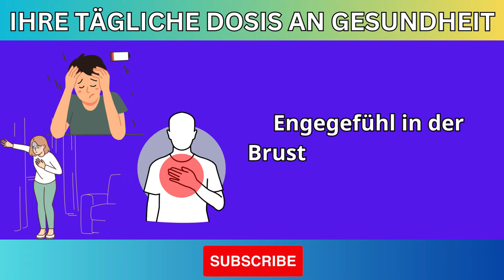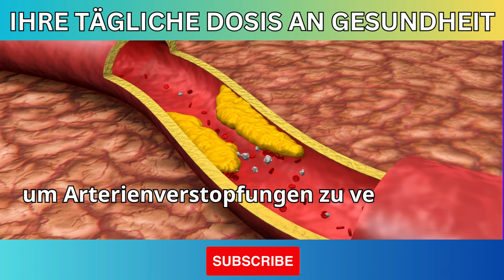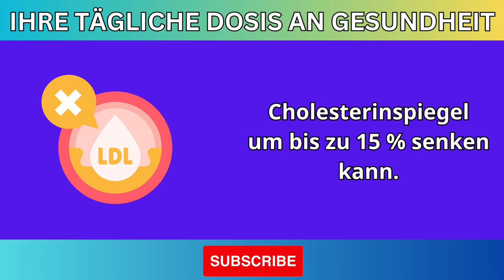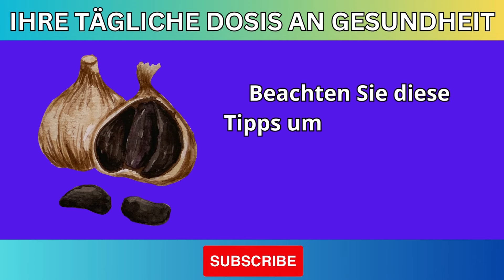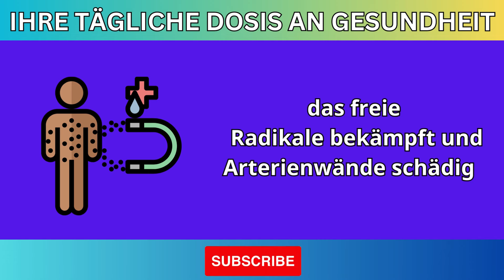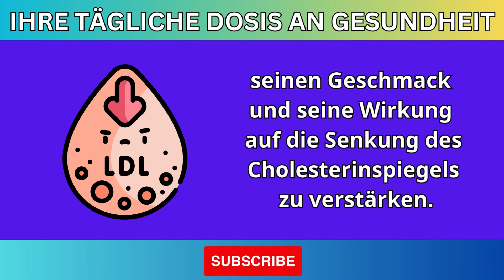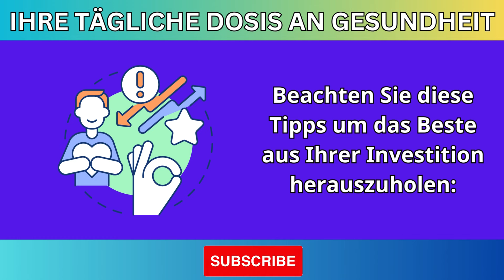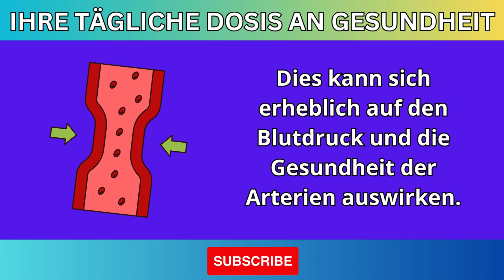Verstopfte Arterien sofort reinigen – Barbara O'Neill enthüllt die #1 Lösung für dein Leben"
Hast du verstopfte Arterien und suchst nach einer natürlichen Lösung? In diesem Video enthüllt Barbara O'Neill die beste Methode, um deine Arterien zu reinigen und deine Gesundheit zu verbessern. Erfahre, wie du dein Risiko für Herz-Kreislauf-Erkrankungen senken und dich jeden Tag besser fühlen kannst. Verpasse nicht diese wichtigen Tipps für ein gesünderes Leben!"